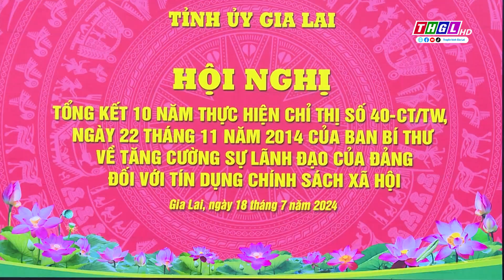Chương trình Thời sự THGL ngày 18/7/2024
Mời quý vị và các bạn theo dõi Chương trình Thời sự THGL ngày 18/7/2024 trên kênh Youtube của Đài PTTH Gia Lai
- P/A: Gia Lai tổng kết 10 năm thực hiện Nghị quyết số 33, ngày 09/6/2014 của Ban Chấp hành Trung ương (khóa XI)
- Tin: Tỉnh ủy Gia Lai Tổng kết 10 năm thực hiện Chỉ thị số 40 của Ban Bí thư về tăng cường sự lãnh đạo của Đảng đối với tín dụng chính sách xã hội
- Tin: Lãnh đạo tỉnh Gia Lai tiếp Đoàn công tác tỉnh Hải Dương
- Tin: Công an tỉnh Gia Lai tổ chức Hội nghị sơ kết công tác Công an 6 tháng đầu năm 2024
- Tin: Hội thảo “Giải pháp nâng cao chất lượng, hiệu quả hoạt động của công đoàn cơ sở”
- Tin: Tỉnh Gia Lai có gần 7.800 ha cây dược liệu